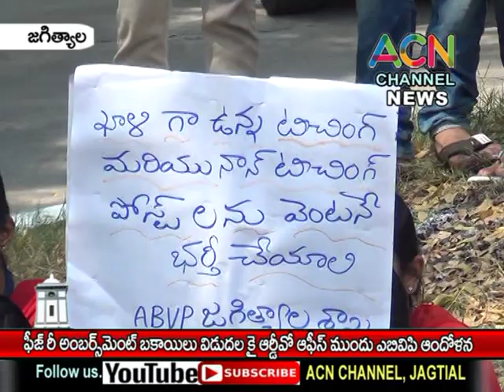జగిత్యాల : ఫీజ్ రీ అంబర్స్మెంట్ బకాయిలు విడుదల కై ఆర్డీఓ ఆఫీస్ ముందు ABVP ఆందోళన